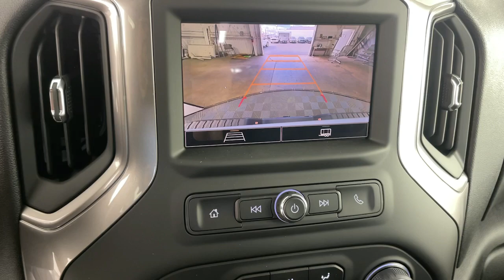2025 Chevrolet Silverado_2500HD Custom Pasadena, Glendale, Los Angeles, San Gabriel Valley, Mon...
New 2025 Chevrolet Silverado_2500HD Custom available at Sierra Chevrolet located in 721 E Central Ave, Monrovia, CA, 91016.
Stock#: D504162 - VIN#: 2GC4KMEY6S1104162